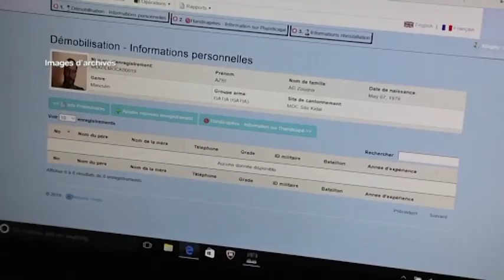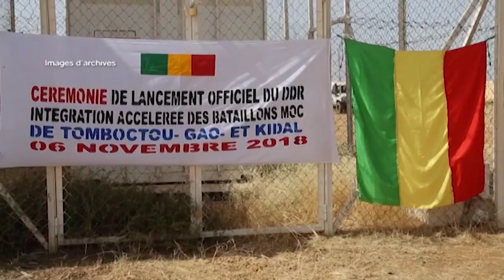Mali, PHASE DE RÉINSERTION DU PROGRAMME “DDR”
Politique, Plus de 1000 ex-rebelles insérés dans l’armée